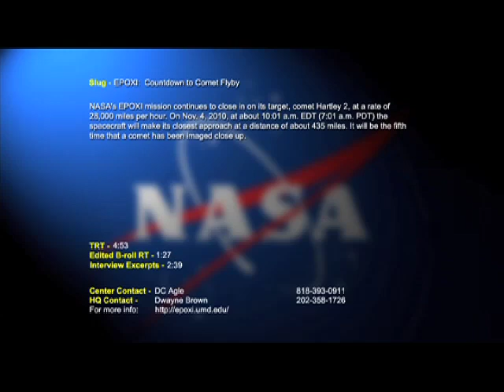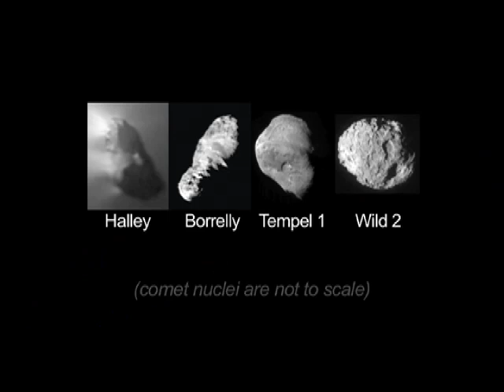EPOXI: Countdown to Comet Flyby - Video File (AVC-2011-002)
Anim. EPOXI flyby of comet Hartley 2. Images of comet from 10/23/2010 & 1986.  Launch & animated trajectory to Hartley 2.  Images of comet nuclei:
Halley, Borrelly, Tempel 1, Wild 2. Intvus: Michael A'Hearn, EPOXI P.I.; Timothy Larson, EPOXI Proj. Mgr.; Malcolm Hartley, comet discoverer.